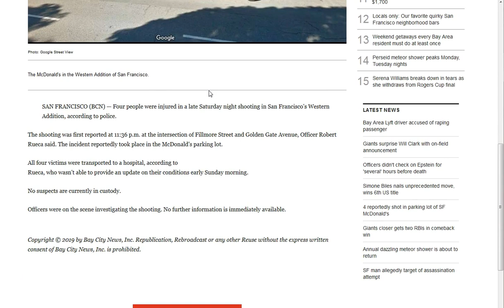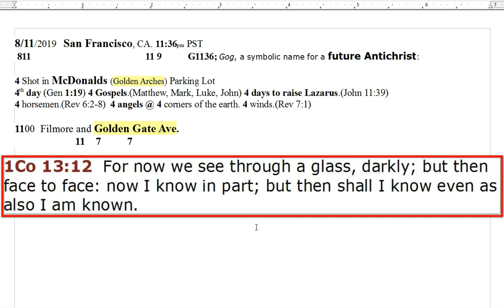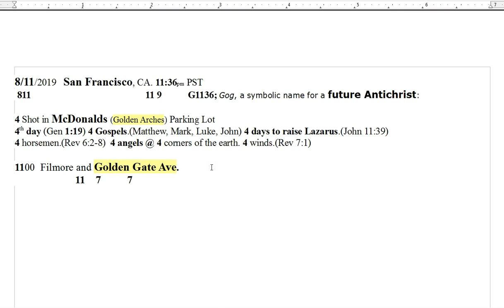811 4 Shot at San Francisco McDonalds Golden Arches on Golden Gate Ave @ 1136 =GoG, an Anti Christ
Strange coincidences aye! The peace and grace of Christ Jesus be with you all!

Amen.